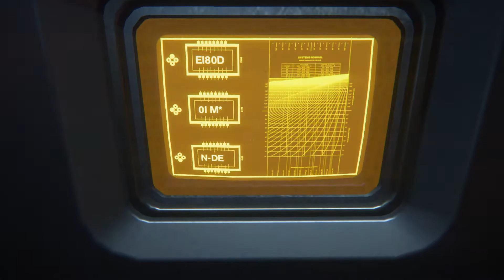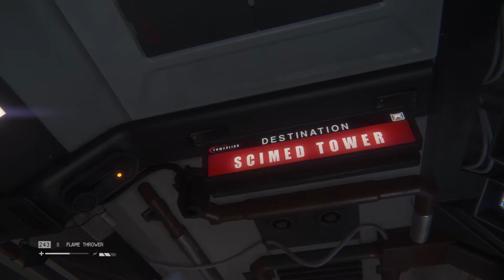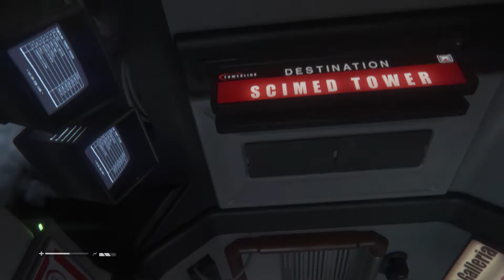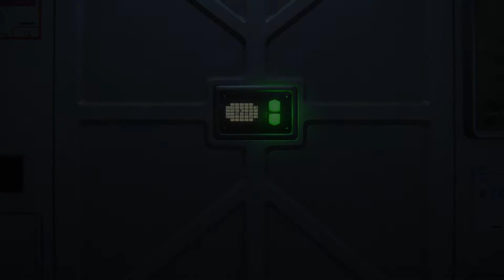Friends Face Alien Isolation Part 35: More Than One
A couple friends face the horrors of outer space in Alien Isolation. Watch as we run, hide and "make friends" while trying to survive the alien and robot filled terror.